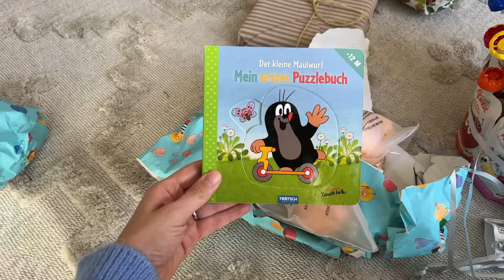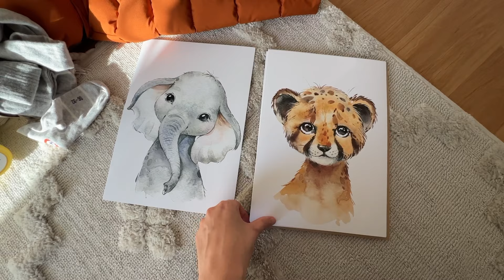Geschenke auspacken! Mein Baby bekommt zwei Mercedes geschenkt *.*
Unser Sohn ist 1 Jahr alt geworden und er hat so viele Geschenke bekommen. Wir haben die Geschenke zusammen ausgepackt und er war so neugierig und hatte richtig dolle Spaß... Er liebt seinen Mercedes.

Vielleicht bekommt ihr so eine Geschenkinspiration für andere Geburtstage. Es ist immer schwer das richtige Geschenk zu finden.